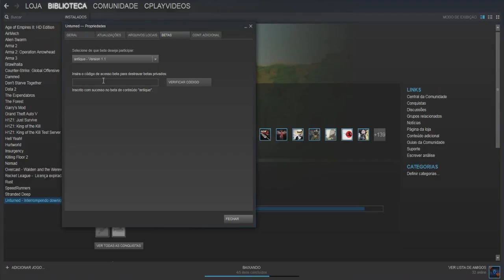UNTURNED 3.0 - TROLLANDO A GALERA DO TPA - PEVEPEZANDO #12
Valeu galera!!!

★ Endereço TS3: cplayvideos.ts3dns.vc

Servidor: iNSANITY PVP